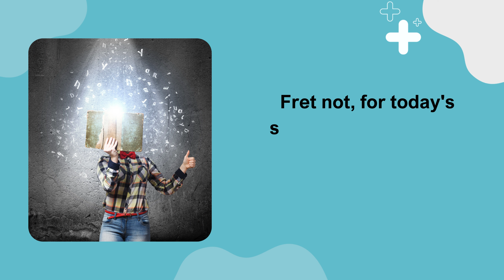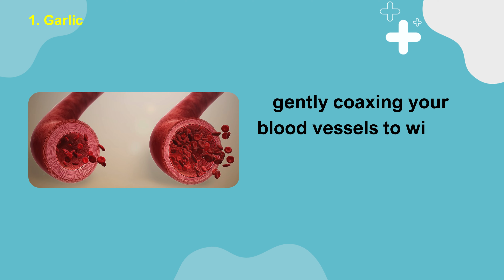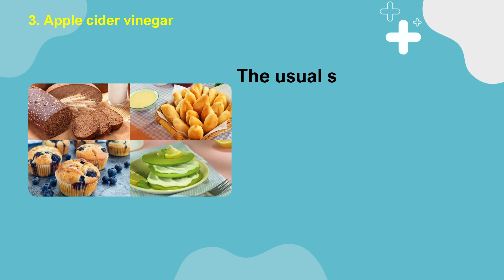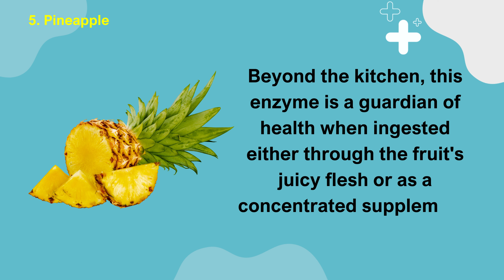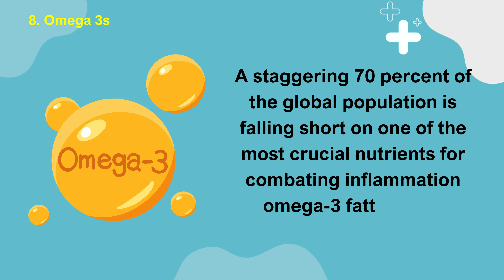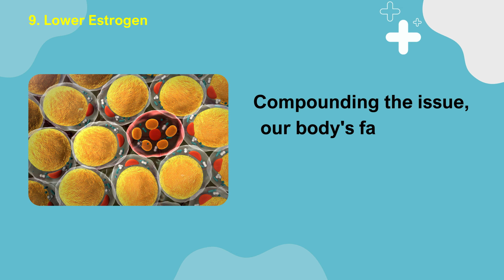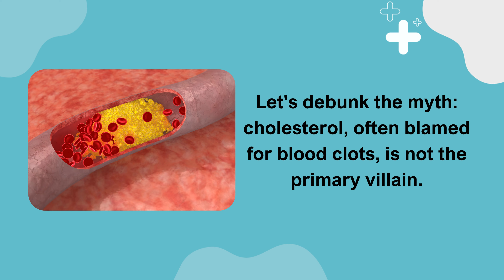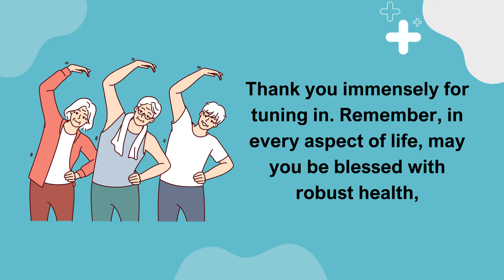Top 10 Vitamins And Foods That Help Reduce Blood Clots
Certainly! Here's a list of vitamins and foods that are believed to help reduce blood clots:

1.Garlic:
Garlic contains allicin, a natural compound that may help prevent the formation of blood clots by reducing platelet aggregation.

2.Turmeric and Ginger:
These spices have anti-inflammatory properties and may help prevent blood clot formation. Turmeric contains curcumin, which has potential anti-coagulant effects.

3.Apple Cider Vinegar:
Some studies suggest that apple cider vinegar may help improve blood circulation and prevent the formation of blood clots.

4.Nattokinase:
Nattokinase is an enzyme derived from fermented soybeans. It has fibrinolytic properties, which means it may help dissolve blood clots.

5.Pineapple:
Pineapple contains bromelain, an enzyme with anti-inflammatory properties that may help prevent blood clot formation.

6.Stay Active:
Regular physical activity is important for maintaining good circulation and preventing blood clots. It helps keep the blood flowing smoothly.

7.Vitamin E:
Vitamin E is an antioxidant that may help prevent blood clots by improving blood vessel function and reducing inflammation.

8.Omega-3s:
Omega-3 fatty acids, found in fatty fish like salmon and flaxseeds, have anti-inflammatory properties and may reduce the risk of blood clot formation.

9.Lower Estrogen:
In some cases, high estrogen levels can contribute to blood clot formation. Managing estrogen levels, especially in women, may be important for clot prevention.

10.Potassium:
Foods rich in potassium, such as bananas and leafy greens, may help regulate blood pressure and reduce the risk of clot formation.

It's crucial to note that while these foods and nutrients may have potential benefits in reducing blood clots, individual responses can vary. Always consult with a healthcare professional for personalized advice, especially if you have pre-existing health conditions or are taking medications.